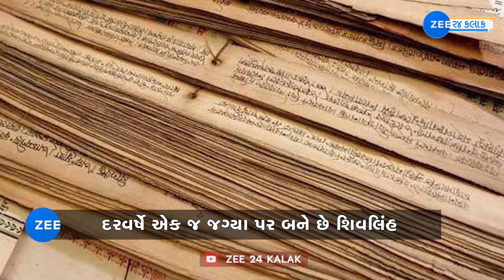Mystery Of Amarnath Cave: આજે પણ ચોંકાવનારા છે અમરનાથની ગુફા સાથે જોડાયેલા રહસ્યો | ZEE 24 Kalak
આજે પણ ચોંકાવનારા છે અમરનાથની ગુફા સાથે જોડાયેલા રહસ્યો, શિવલિંગના આકાર સાથે છે સંબંધ!